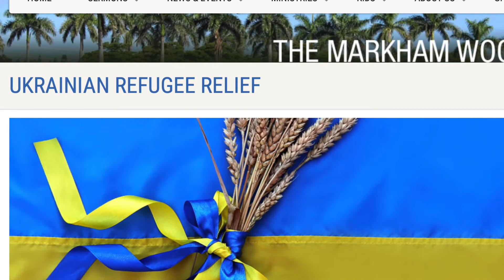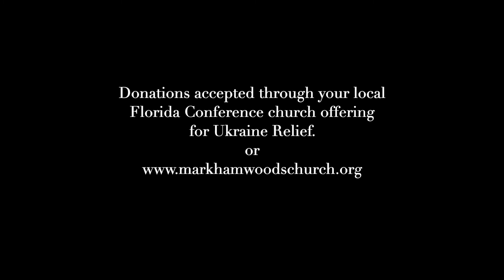Testimony Now interviews Pastor Doug Hardt on Ukrainian relief efforts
Doug Hardt shares his passionate concern for helping the Ukrainian refugees in any way possible. His appeal is for donations that will be used for feeding, providing warmth and transporting refugees.
Donations accepted through your local Florida Conference church offering for Ukraine Relief